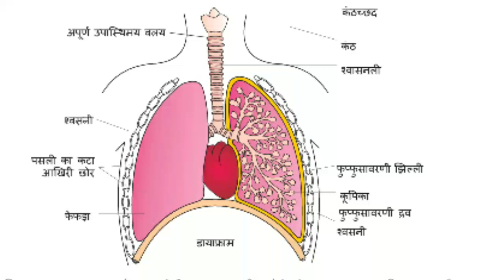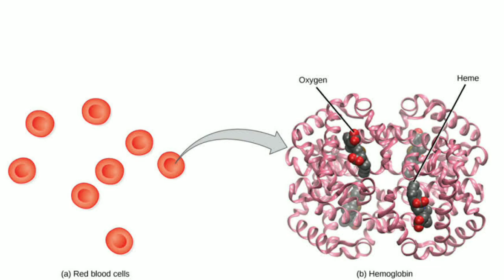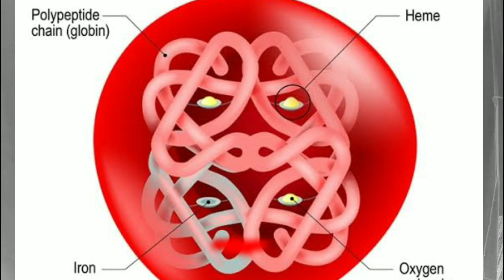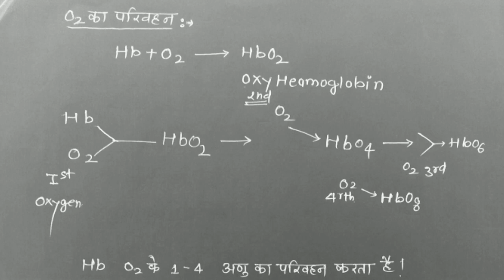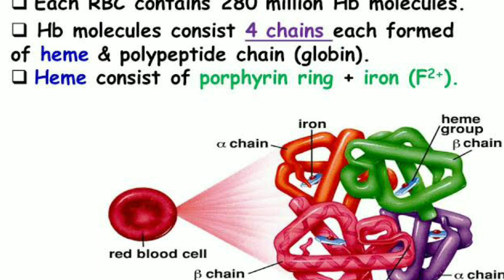Biology |RESPIRATION |श्वसन की क्रियाविधि |ACF RANGER